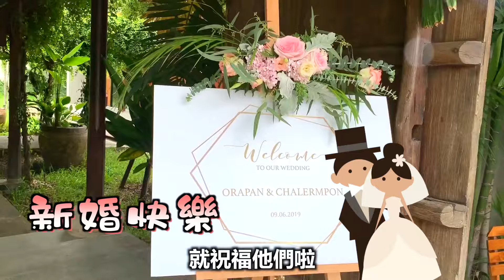說好3週年不拍片，結果Inthira無預警 把Jeff 限量版的手錶扔進髒湖裡 ，原來背後有這個原因？！(Jeff & Inthira)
2019 best prank ever "prank" funny Prank" youtube Prankster" couple prank 惡整